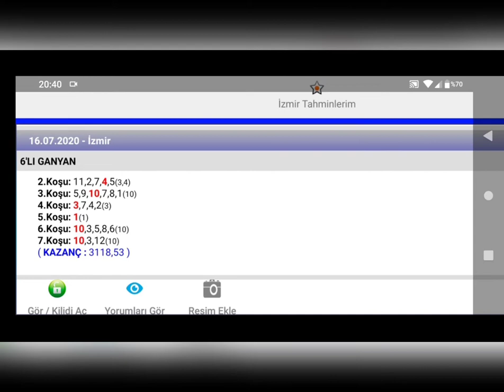İzmir tutan 6lı 5 li 4 lü 3 lü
Ganyan canavarı Ganyan canavarı at yarışı tahminleri,
at yarışı at yarışı,
at yarışı analiz,
at yarışı bülteni,
at yarışı canlı,
at yarışı görüşleri,
ganyandan,
at yarışı programı,
at yarışı para kazanma,